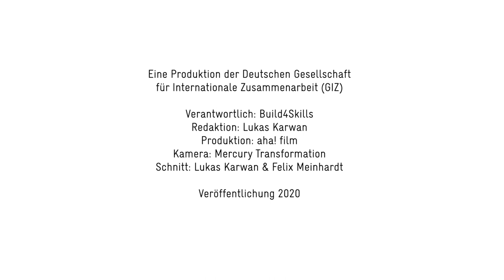Shana Bashana – Gender equality in Pakistan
Shana Bashana is a cooperation between Siemens and the Build4Skills global project, funded by the German Federal Ministry for Economic Cooperation and Development.
Shana Bashana addresses the prevalent gender bias in vocational training and promotes private sector engagement in training. 10 women have been selected for an internship at Siemens Pakistan. These interns placed at Siemens are pioneers in a male domain.
By making women visible in male-dominated jobs, we want to promote a change in perspective. We want to create a setting, where stereotypes can be de-constructed ‘shana bashana’, side by side as it translates from Urdu.